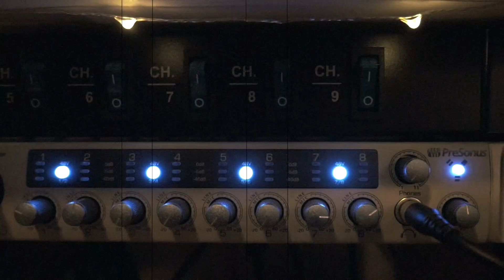Dang!t – "The Idiots Are Taking Over" (NOFX Cover)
As I’m sure a lot of my generation can say, “The War on Errorism” was my intro to NOFX. To this day, it remains one of my favorite albums. This song in particular shows off their brand of creative harmonic structure, pointed social criticism, and lack of traditional song form.

The original was released 17 years ago, and unfortunately most of the lyrics still ring true. However, I did add a few of my own lines to bring us up to speed with everything that’s going on in 2020. 😜

"Idiots Are Taking Over"

It's not the right time to be sober
Now the idiots have taken over
It’s spreading like a social cancer, is there an answer?
The anti-vaxxers are succeeding
Tell me, why and how are all the stupid people breeding?
Watson, it's really elementary
The industrial revolution
has flipped the bitch on evolution
The benevolent and wise are being thwarted, ostracized, what a bummer
The world keeps getting dumber
Insensitivity is standard and faith is being fancied over reason

Darwin's rollin’ over in his coffin
The fittest are surviving much less often
Now everything seems to be reversing, and it's worsening
Someone flopped a steamer in the gene pool
Now angry mob mentality is no longer the exception, it's the rule
And I’m startin’ to feel a lot like Charlton Heston
Stranded on a primate planet
Apes and Orange Presidents that ran it to the ground
With generals and the armies that obeyed them
Followers following fables
Philosophies that enable them to rule without regard

There's no point for democracy when ignorance is celebrated
The climatologists get the same one vote as science denying inbreds
Majority rule don't work in mental institutions
Sometimes the smallest softest voice carries the grand, biggest solutions

What are we left with?
A nation of god-fearing pregnant nationalists
Who feel it's their duty to populate the homeland
Pass on traditions
How to get ahead religions
And prosperity via simpleton culture

The idiots are taking over